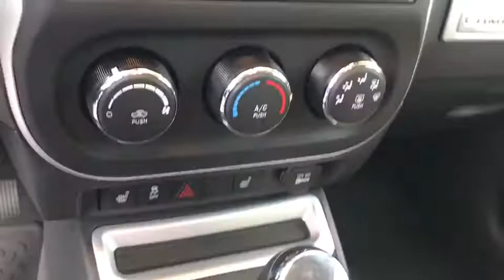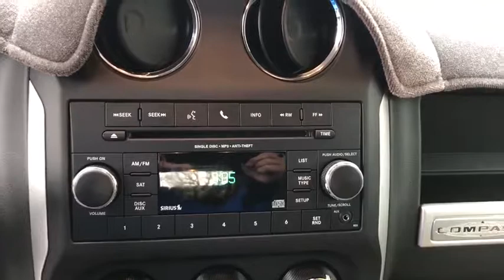2014 Jeep Compass Carson City, Dayton, Reno, Lake Tahoe, Carson valley, Northern Nevada, NV 18CK031A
2014 Jeep Compass Latitude 4x4 - Stock#: 18CK031A - VIN#: 1C4NJDEB7ED792023

1ST AND 2ND ROW CURTAIN HEAD AIRBAGS,4 DOOR,4-WHEEL ABS BRAKES,ABS AND DRIVELINE TRACTION CONTROL,AC POWER OUTLET: 1,AM/FM STEREO,AUDIO CONTROLS ON STEERING WHEEL,BODY-COLORED BUMPERS,BRAKING ASSIST,BUCKET FRONT SEATS,CARGO AREA LIGHT,CARGO TIE DOWNS,CENTER CONSOLE: FULL WITH COVERED STORAGE,CHROME DASH TRIM,CHROME GRILLE,CLOCK: IN-RADIO DISPLAY,CLOTH/VINYL SEAT UPHOLSTERY,COIL FRONT SPRING,COIL REAR SPRING,CRUISE CONTROL,CRUISE CONTROLS ON STEERING WHEEL,CUPHOLDERS: FRONT AND REAR,CURB WEIGHT: 3,345 LBS.,DIAMETER OF TIRES: 17.0,DIGITAL AUDIO INPUT,DOOR POCKETS: DRIVER, PASSENGER AND REAR,DOOR REINFORCEMENT: SIDE-IMPACT DOOR BEAM,DRIVER AIRBAG,DRIVER AND PASSENGER HEATED-CUSHION, DRIVER AND PASSENGER HEATED-SEATBACK,DRIVER SEAT HEAD RESTRAINT WHIPLASH PROTECTION,DUAL VANITY MIRRORS,ENGINE IMMOBILIZER,EXTERNAL TEMPERATURE DISPLAY,FIXED ANTENNA,FLOOR MATS: CARPET FRONT AND REAR,FOLD FORWARD SEATBACK REAR SEATS,FOUR-WHEEL INDEPENDENT SUSPENSION,FRONT AND REAR SUSPENSION STABILIZER BARS,FRONT FOG/DRIVING LIGHTS,FRONT HEAD ROOM: 40.7,FRONT HIP ROOM: 52.3,FRONT LEG ROOM: 40.6,FRONT READING LIGHTS,FRONT SHOULDER ROOM: 54.6,FRONT VENTILATED DISC BRAKES,FUEL CAPACITY: 13.5 GAL.,FUEL CONSUMPTION: CITY: 21 MPG,FUEL CONSUMPTION: HIGHWAY: 27 MPG,FUEL TYPE: REGULAR UNLEADED,GROSS VEHICLE WEIGHT: 4,575 LBS.,HEAD RESTRAINT WHIPLASH PROTECTION WITH PASSENGER SEAT,HEATED DRIVER MIRROR,HEATED PASSENGER MIRROR,IN-DASH SINGLE CD PLAYER,INDEPENDENT FRONT SUSPENSION CLASSIFICATION,INDEPENDENT REAR SUSPENSION,INSTRUMENTATION: LOW FUEL LEVEL,INTERIOR AIR FILTRATION,LEATHER/METAL-LOOK STEERING WHEEL TRIM,LEFT REAR PASSENGER DOOR TYPE: CONVENTIONAL,MANUAL CHILD SAFETY LOCKS,MANUAL FRONT AIR CONDITIONING,MANUFACTURER'S 0-60MPH ACCELERATION TIME (SECONDS): 8.0 S,MAX CARGO CAPACITY: 63 CU.FT.,METAL-LOOK CENTER CONSOLE TRIM,MP3 PLAYER,MULTI-LINK REAR SUSPENSION,ONE 12V DC POWER OUTLET,OVERALL HEIGHT: 65.0,OVERALL LENGTH: 175.1,OVERALL WIDTH: 71.4,PAINTED ALUMINUM RIMS,PASSENGER AIRBAG,PERMANENT LOCKING HUBS,POWER REMOTE DRIVER MIRROR ADJUSTMENT,POWER REMOTE PASSENGER MIRROR ADJUSTMENT,POWER STEERING,POWER WINDOWS,PRIVACY GLASS: DEEP,REAR BENCH,REAR CENTER SEATBELT: 3-POINT BELT,REAR DOOR TYPE: LIFTGATE,REAR HEAD ROOM: 39.9,REAR HIP ROOM: 51.0,REAR LEG ROOM: 39.4,REAR SHOULDER ROOM: 54.0,REAR SPOILER: LIP,REAR STABILIZER BAR: REGULAR,REGULAR FRONT STABILIZER BAR,REMOTE POWER DOOR LOCKS,RIGHT REAR PASSENGER DOOR TYPE: CONVENTIONAL,ROOF RAILS,SEATBELT PRETENSIONERS: FRONT,SIDE AIRBAG,SPARE TIRE MOUNT LOCATION: INSIDE UNDER CARGO,STABILITY CONTROL WITH ANTI-ROLL CONTROL,STEEL SPARE WHEEL RIM,STRUT FRONT SUSPENSION,SUSPENSION CLASS: TOURING,TACHOMETER,TILT-ADJUSTABLE STEERING WHEEL,TIRE PRESSURE MONITORING SYSTEM,TIRES: PREFIX: P,TIRES: PROFILE: 60,TIRES: SPEED RATING: T,TIRES: WIDTH: 215 MM,TOTAL NUMBER OF SPEAKERS: 4,TYPE OF TIRES: TOURING AS,URETHANE SHIFT KNOB TRIM,VARIABLE INTERMITTENT FRONT WIPERS,VEHICLE EMISSIONS: LEV II,WHEEL DIAMETER: 17,WHEEL WIDTH: 6.5,WHEELBASE: 103.7